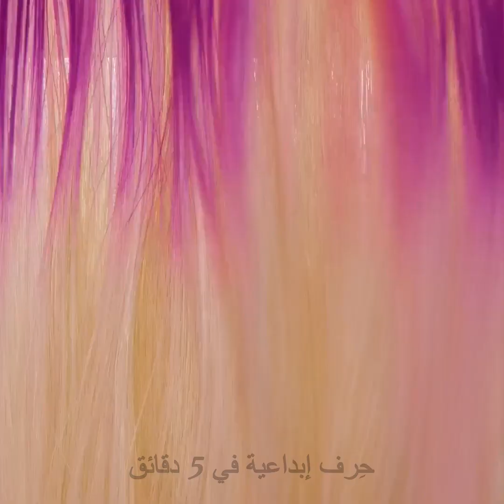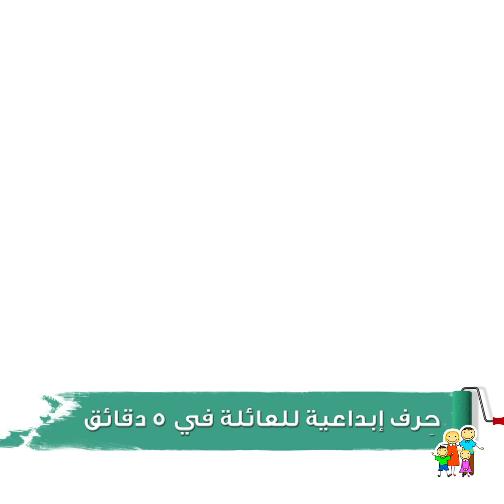حيل رائجة لتصفيف الشعر || تسريحات سهلة وجميلة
الطوابع الزمنية
00:06 حيل الضفائر
00:29 نصائح لتجعيد الشعر
01:07 تسريحة للشعر العادي
02:28 تغيير لون الشعر
03:11 فوائد الصبار للشعر